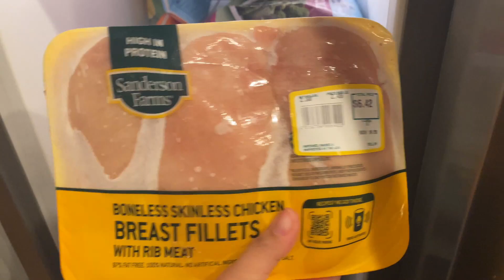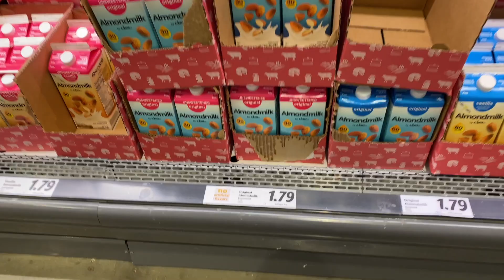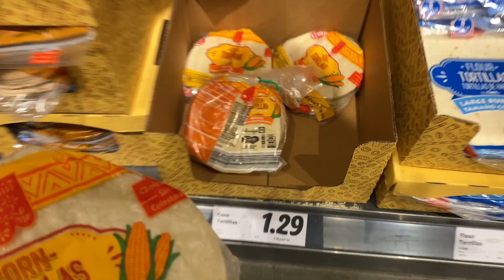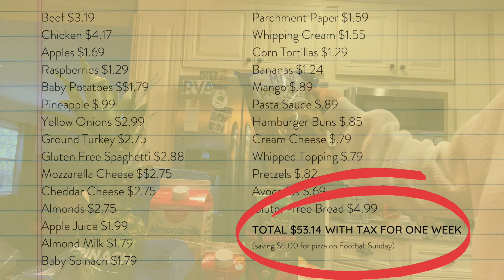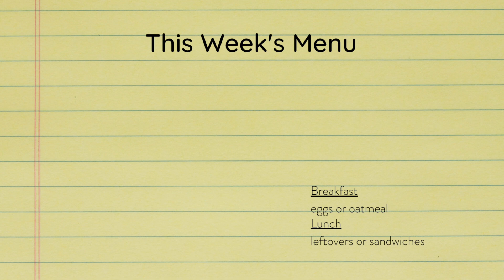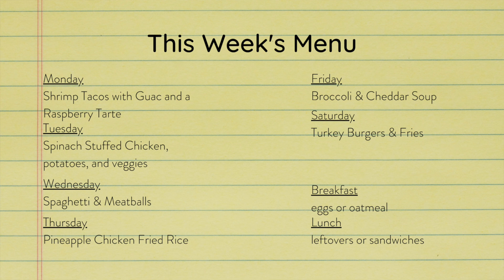How to Eat on a Low Budget(and healthy) | Eating on $15 Every Week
My grocery budget used to be insane, like $1,500/month kind of insane. I've started getting requests for help on making money and cutting expenses and my latest conversation with a client was their request to help with their food spending. So, in this video I'm taking you to the grocery store with me so that you can see how I feed my family on $60/week or $15/person every week. As a recap here is what I do:

1. Shop your pantry, freezer, and refrigerator FIRST.
2. Make a meal plan based on what you already have. For inspiration, use Pinterest. It's a great search engine with lots of recipe ideas.
3. Check out the ads of your local grocery stores before you shop. While you're at it, sign up for their rewards.
4. Make a list of everything you need to complete your week's long menu.
5. Keep that ad out and if your grocery budget allows, go ahead and pick up items that are on sale for the future. For example, I'm not eating beef this week, but I picked up a pack of grass-fed beef for $3/pound because the deal was just too good to pass up.
6. If you have one-off items on your menu like heavy cream or a unique vegetable add a meal to this week's menu that will use that item again. That way you're stretching your budget and not contributing to food waste.
7. Eat leftovers! I never buy food for lunch other than bread and deli meat for sandwiches now and again. We DO NOT waste food in my house.

That's it! That's how you can eat well on a budget.